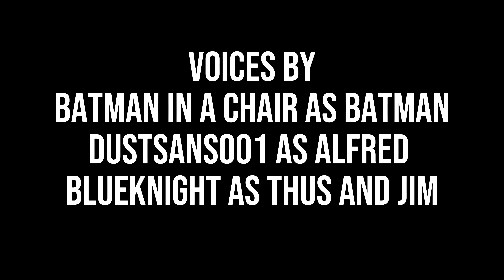Batman Rebirth Motion Audio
Thanks to anyone who watched this video this means a lot to me :)

Voices actors
@batmaninachair as Batman
@dustsans0014 as Alfred
@bluekinghtbeyond as Thugs, Jim

Story From Batman vol 2 #50
Wirtten by Soctt snynder
Art by Greg Caupollo